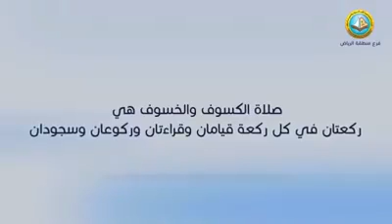صلاة الكسوف ☀ و الخسوف 🎑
Alkhateeb Gaballa 🌱